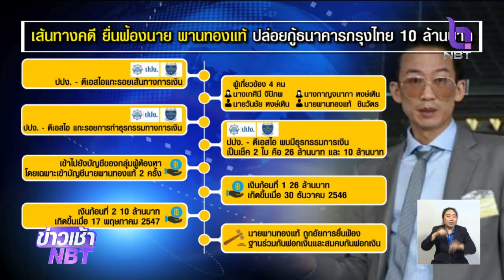ศาลชั้นต้นยกฟ้อง "พานทองแท้" คดีฟอกเงินธนาคารกรุงไทย